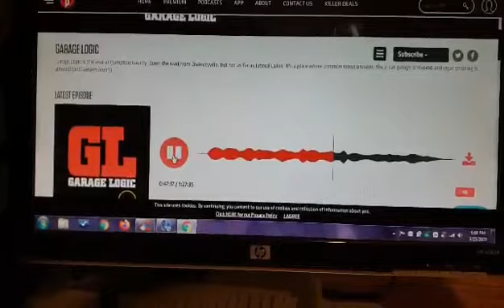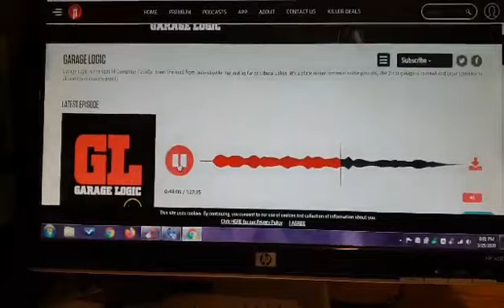No More Advil